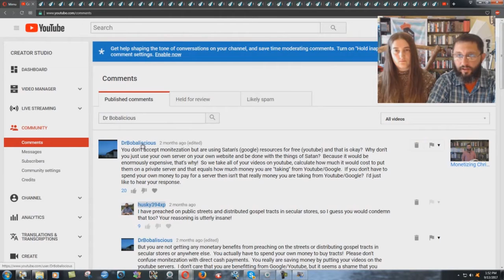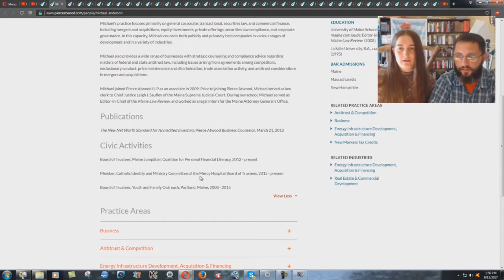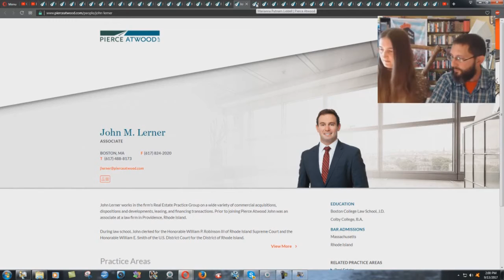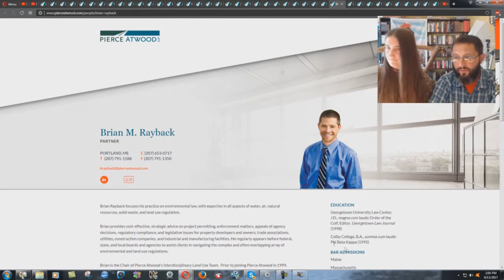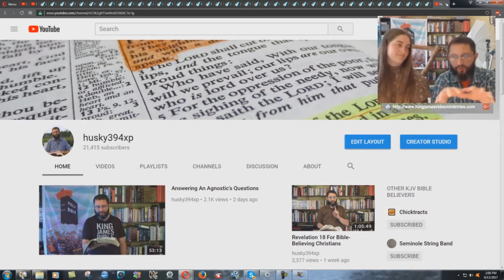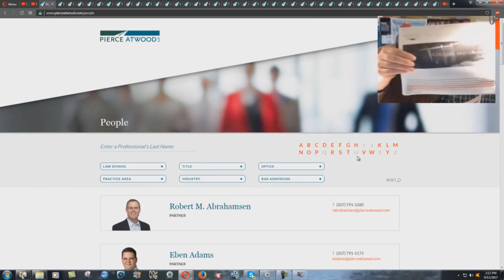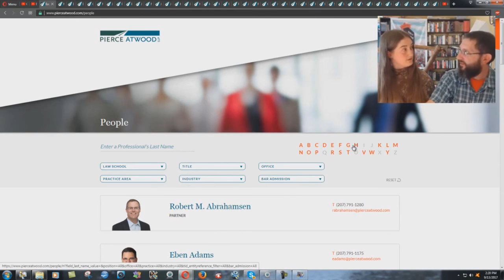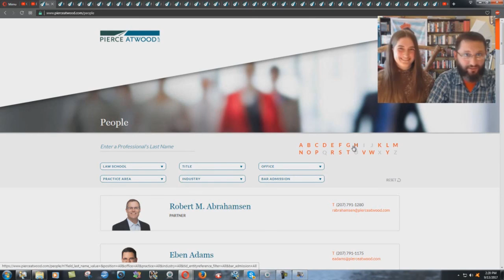A Hornets Nest Of Jesuit Lawyers - Bryan Denlinger